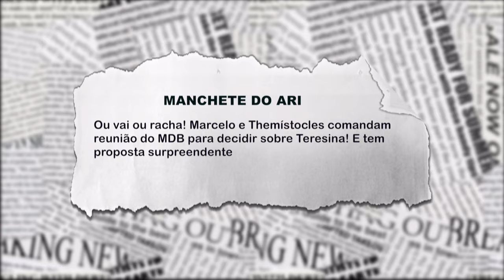Marcelo Castro e Themistocles comandam reunião do MDB para decidir sobre Teresina